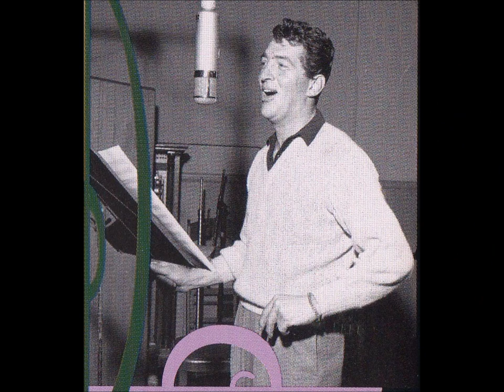Dean Martin - Tik-a-Tee, Tik-a-Tay